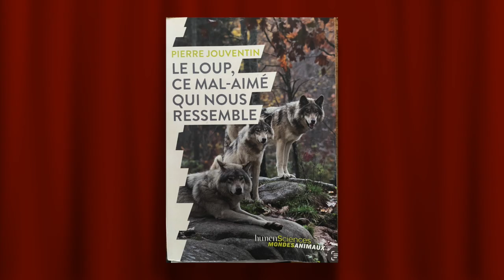LE LAMA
Serge Pinel, spécialiste des lamas, nous explique ce qu'est cette espéce mal connue.